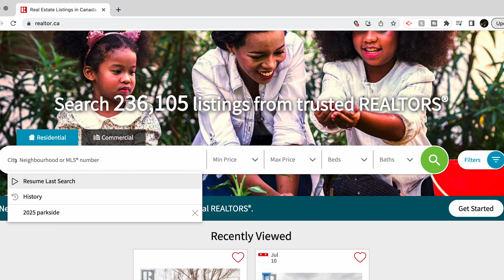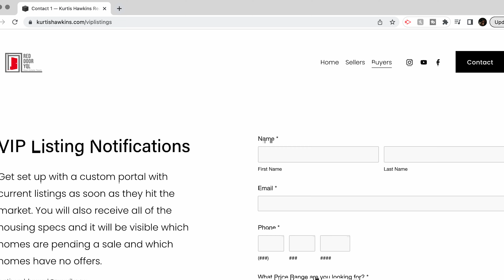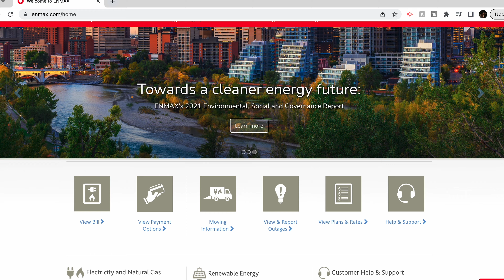Moving from BC Or Ontario to Lethbridge, Alberta || WHAT YOU NEED TO KNOW!!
If you are from British Columbia (BC) or Ontario Canada and you are thinking about moving to a more affordable area of Canada, with affordable real estate, low consumer taxes... then you should consider moving to Lethbridge Alberta.

OR

Ready to list your home? Let's meet over to zoom to discuss

Looking to buy a home? Schedule a Zoom meeting with me